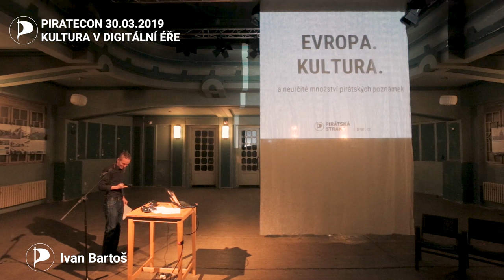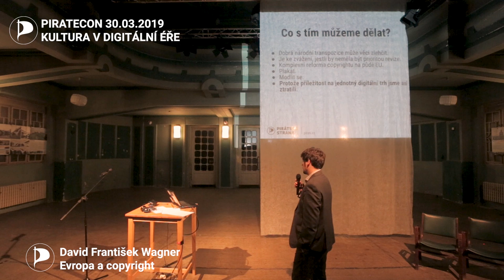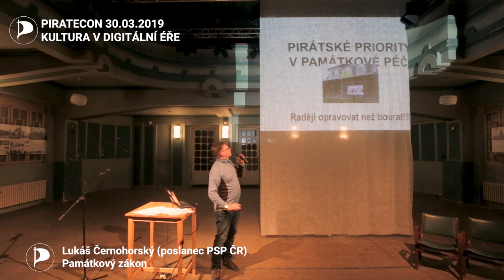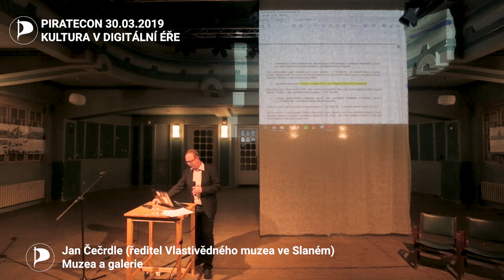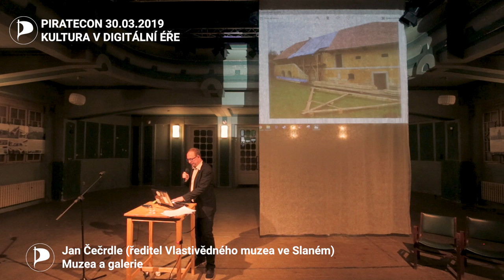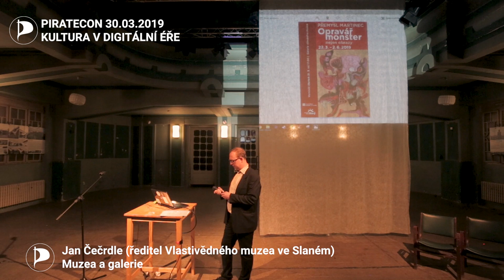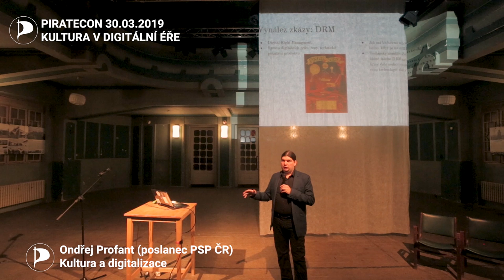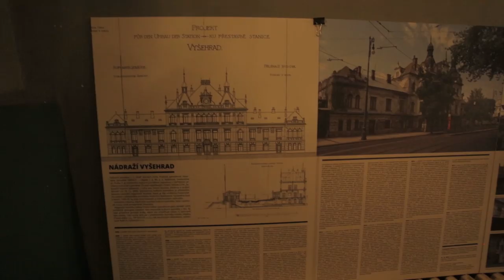Piratecon: Kultura v digitální éře (velká scéna)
30. března 2019 se uskutečnil tradiční pirátský Piratecon s tématem kultury v digitální éře. Hlavními body celého programu byly otázky digitalizace a směřování EU v oblasti copyrightu.